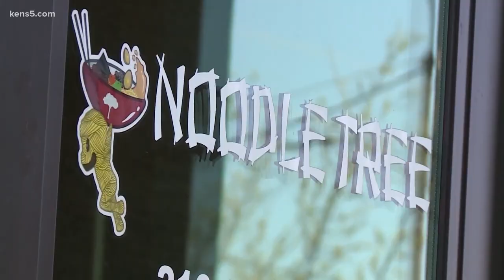Elected leaders and community organizers speak out against racist graffiti at San Antonio restaurant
Noodle Tree will reopen their dining room, with security, for the first time since the incident as the owner says he's facing continued threats.